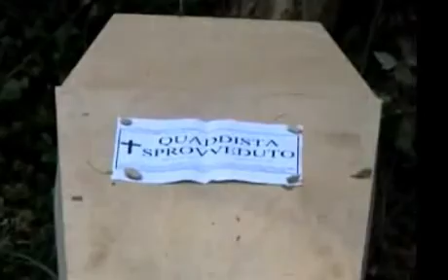PALUDE TROPHY 2012 - FILMATO UFFICIALE - PARTE IV° -